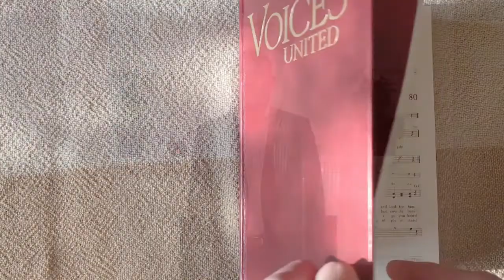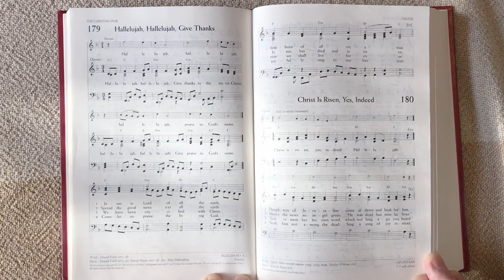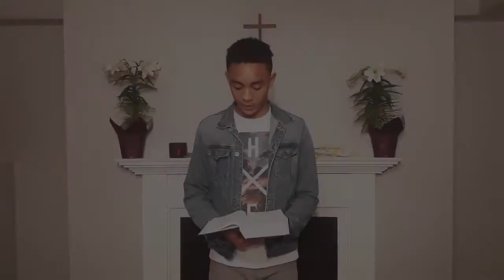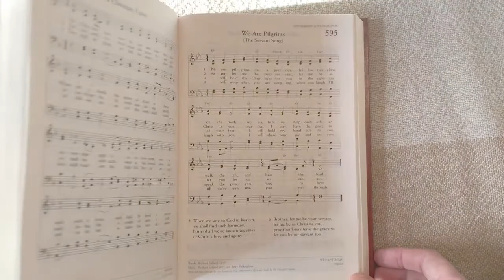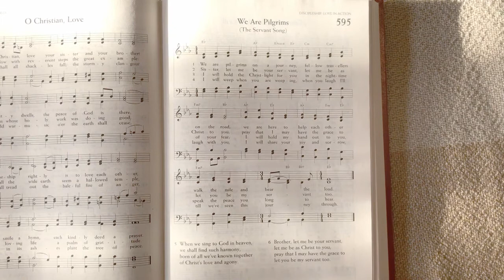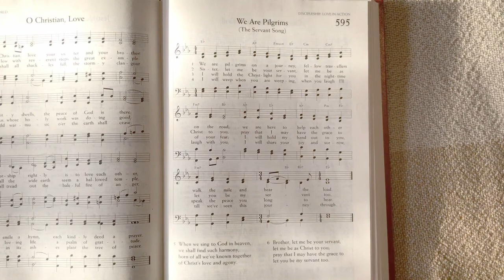Chalmers-Wesley - Church Service 26 April 2020 Third Sunday of Easter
This is our virtual service for Easter Sunday